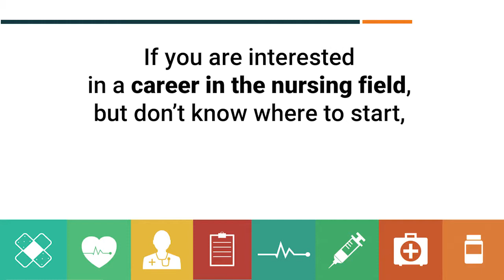Nursing students discuss the benefits of NAHN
The National Association of Hispanic Nurses has been empowering, motivating and guiding Hispanic registered nurses since 1975.

Nursing students featured in the video were interviewed at the 2016 NAHN Conference, Chamberlain College of Nursing and Mervyn M. Dymally School of Nursing.  The National Association of Hispanic Nurses (NAHN) is a national nonprofit association dedicated to promoting public health and the nursing profession for Hispanics in the United States.

Production Title: NAHN16 17 Video Benefits of NAHN

Research reported in this publication was supported by the Office of The Director, National Institutes of Health of the National Institutes of Health under Award Number R25OD016547. The content is solely the responsibility of the authors and does not necessarily represent the official views of the National Institutes of Health.